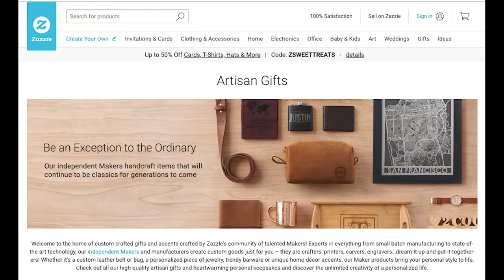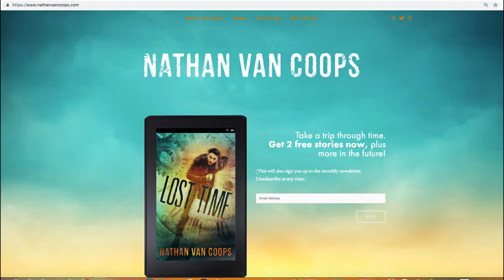#46 (Part 2): Steampunk With Writer and Pilot Nathan Van Coops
Nathan Van Coops' steampunk Skylighter series is a great point of reference as we continue talking about steampunk, alternate history, retrofuturism, and more.

Since Nathan is a pilot, I also picked his brain about the airships and other contraptions we love to speculate about as punks. It's a really fun and creativity-inspiring chat.

Join us!